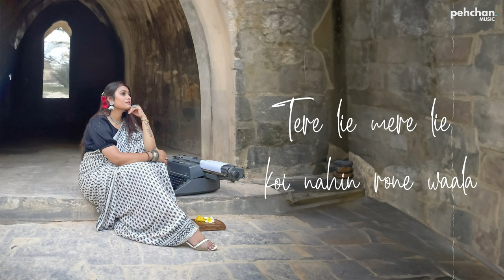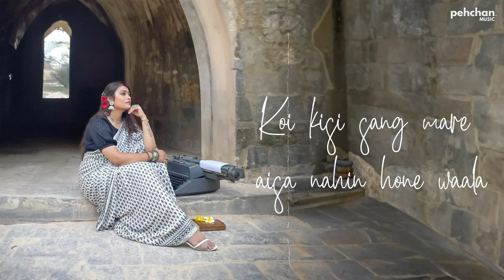Kiska Rasta Dekhe - Amisha Singh Ft. Junoo | Rendition | Kishore Kumar | Old Hindi Song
Recreating the Soulful Magic of the Old Hindi Classic 'Kiska Rasta Dekhe' 🎶✨

Cover Song Credits:
Vocals: Amisha Singh
Music Produced: Junoo

Original Song Credits:
Singers: Kishore Kumar
Lyricist: Sahir Ludhianvi
Music Director: R.D. Burman
Music Label: Universal Music Pvt Ltd.